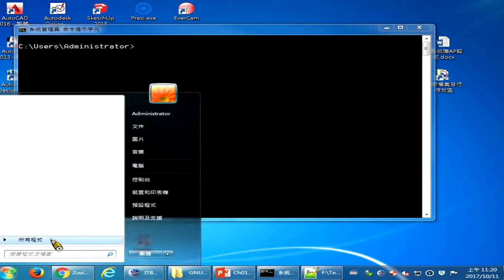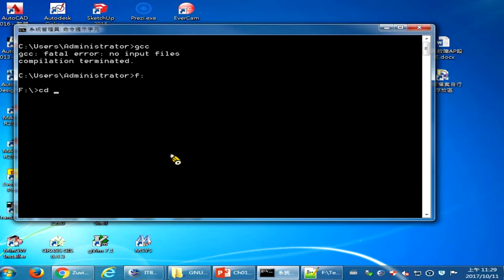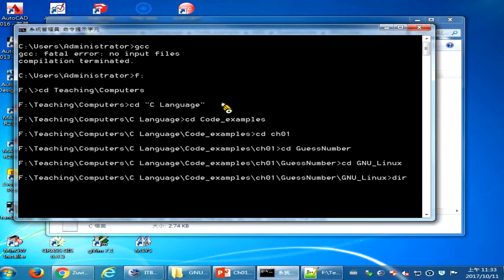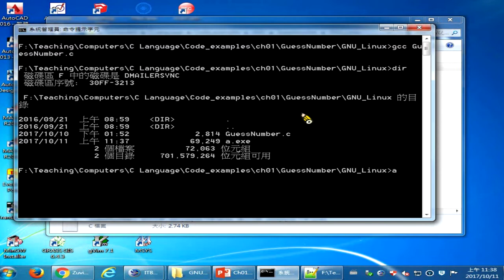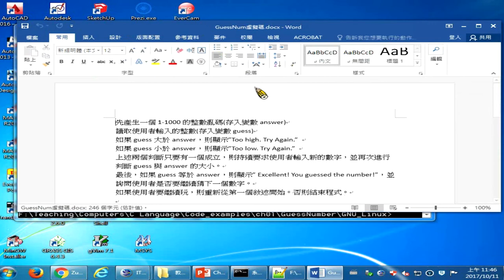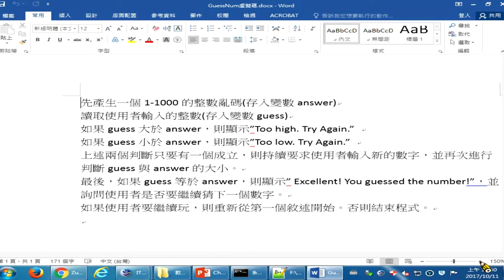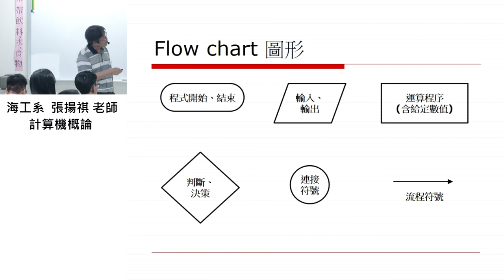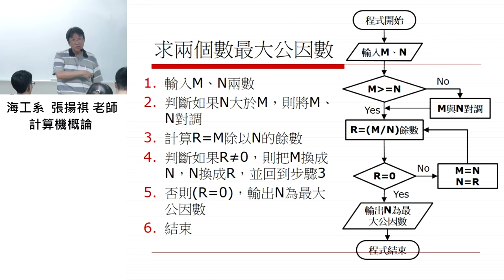計算機概論106 2017 1011 03